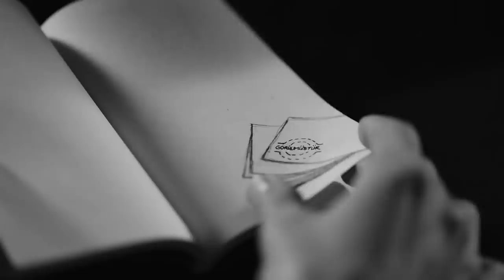HDP'nin TV Kanalları Tarafından Yayınlanmayan Filmi I Bu Eller Umut İçin Var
İşte TV kanallarının hiçbir açıklama yapmadan yayınlamayı kabul etmediği reklam filmimiz.